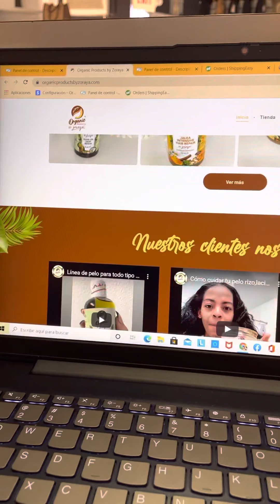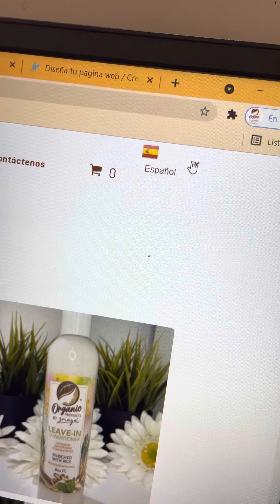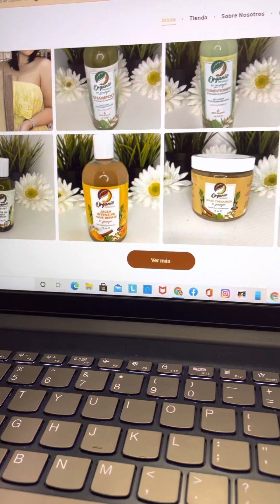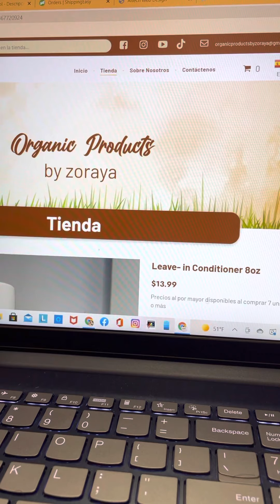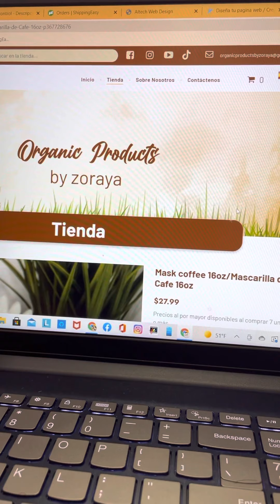Nuestra página web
Está es la mejor manera de comprar nuestros productos hacemos envíos 🚚 todo 🇺🇸 USA